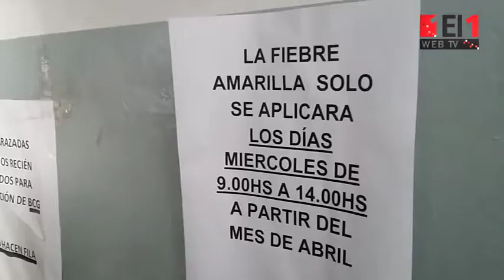El Municipio lanzó la Campaña de Vacunación Antigripal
La vacuna ya está disponible, en forma gratuita, en todos los vacunatorios y centros de atención primaria públicos, entre las 8 y las 14. Quienes se acerquen también podrán completar el esquema de vacunación del Calendario Nacional.